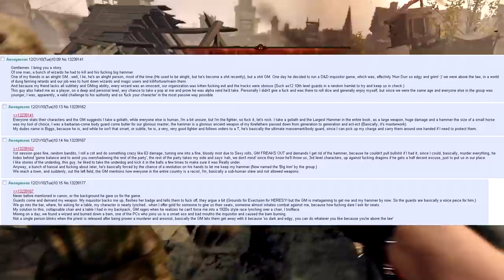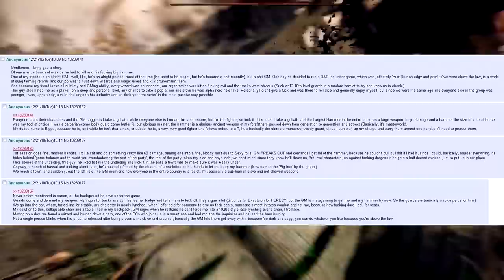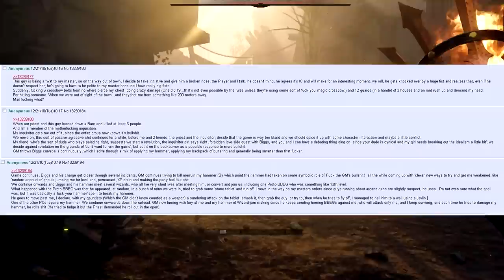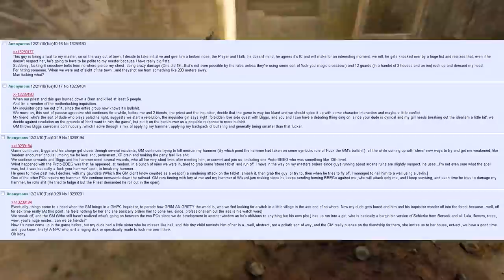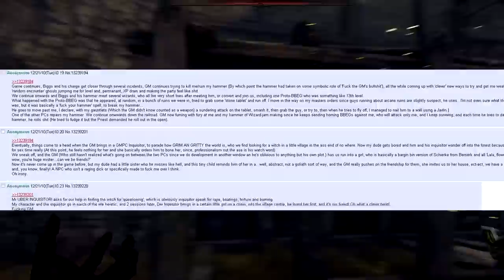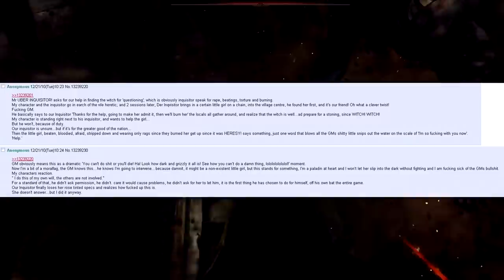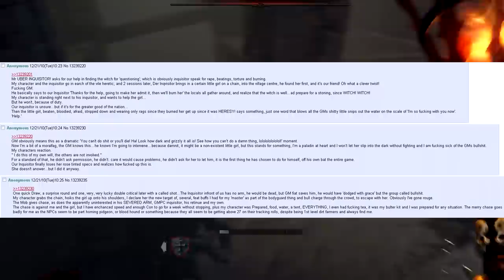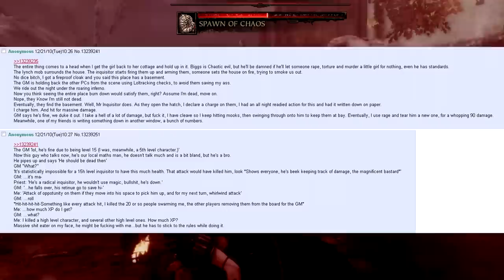ᴛʜᴇ ɢᴏʟɪᴀᴛʜ ᴡɪᴛʜ ᴛʜᴇ ʙɪɢ ɪʀᴏɴ ᴏɴ ʜɪs ʜɪᴘ